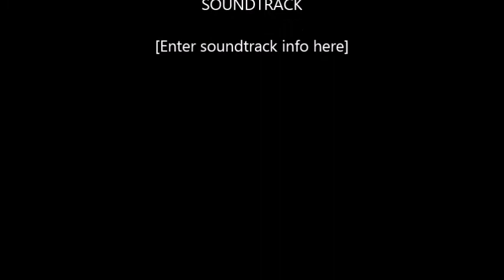RANDOM PUPPETS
well it is pretty much what the title is RANDOM PUPPETS!